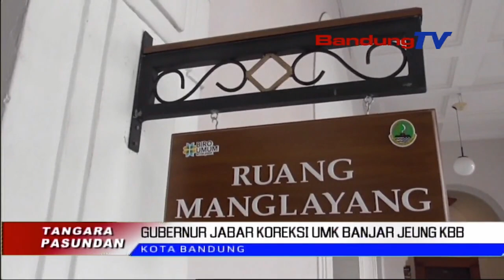GUBERNUR JABAR KOREKSI UMK BANJAR JEUNG KBB